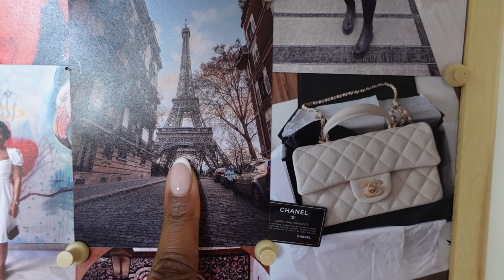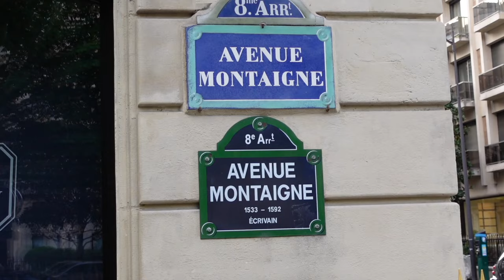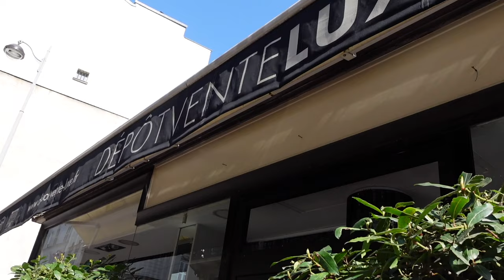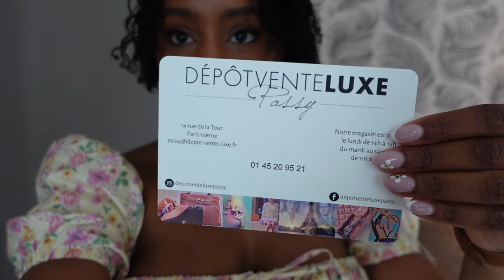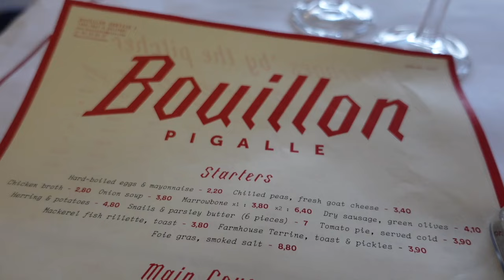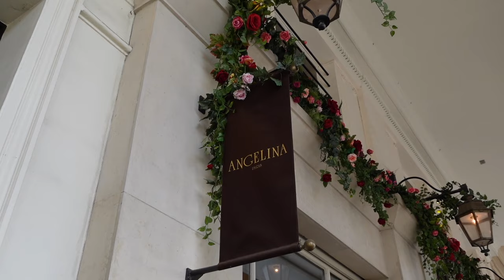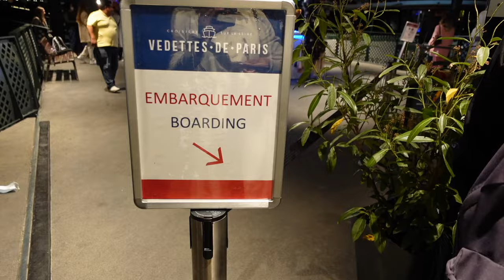PARIS SOLO TRAVEL VLOG 🇫🇷 | Sightseeing, Vintage Shopping, Buying A Chanel Bag & FOOD!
I visited Paris for the first time on my own, and had the MOST epic Paris solo trip EVER! If you want to see all the sightseeing I did (the Eiffel Tower, the Mona Lisa at the Louvre, the River Seine boat tour), all the vintage luxury shops I visited, all the amazing food I ate and all the restaurants I went to and of course BUYING MY CHANEL BAG! Stay tuned:)

◦ Main camera: (US) (UK)
◦ Sony ZV1 Vlogging Camera
◦ iPhone 13 Pro Max: (US) (UK)
◦ 50mm lens: (US) (UK)
◦ Microphone: (US) (UK)
◦ LED filming lights: (US) (UK)
◦ Full-sized tripod (UK)
◦ Lightweight Travel Tripod
◦ Joby Telepod 325 Tripod

0:00 Day 1 - Leaving London & OOTD
4:00 Day 1 - Hotel Passy Eiffel Single Room Tour
6:50 Day 1 - Eiffel Tower & Dinner at L’Avenue
9:08 Day 2 - Mistakes I Made & OOTD
11:45 Day 2 - Shopping Day: Vintage Shops, Polene & Chanel
15:53 Day 3 - My Shopping Experience, Vintage Celine Bag & OOTD
20:03 Day 3 - Lunch at Le Marly Cafe
21:30 Day 3 - The Louvre Museum & Mona Lisa
25:33 Day 3 - Dinner at Bouillon Pigalle
26:51 Day 4 - What I Think About French Food & OOTD
30:31 Day 4 - Brunch at Angelina & Tuileries Garden
32:27 Day 4 - Macarons, Galeries Lafayette & Buying A Chanel Bag
34:02 Day 4 - River Seine Tour at Night
35:22 Day 4 - A Tipsy Macaroon Mukbang - Reflecting on my Trip